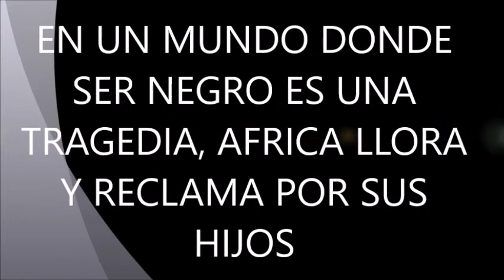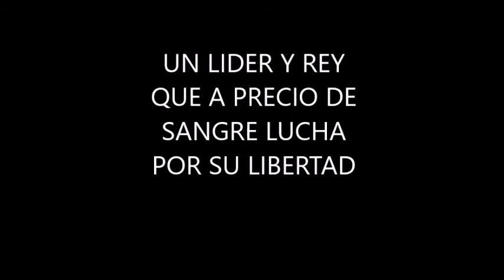BAYANO por Isaías Miranda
BAYANO propuesta coreográfica de DÚO realizada por el estudiante ISAÍAS MIRANDA en la Materia Técnica de Notación y Diseño de Patrones Escénicos 270b Dictado en el Segundo Semestre de 2020 dictado por la Profesora Julia Olivella en la Carrera de Licenciatura en Bellas Artes con Especializacion en Danzas de la Facultad de Bellas Artes de la Universidad de Panamá.

Debido al maltrato ocasionado por el español hacia los africanos traídos como esclavos se da el proceso del cimarronaje tanto en Panamá como en otros países latinoamericanos, estos desarrollaron estructura de nación con líderes, de la cual en este trabajo nos basaremos en la figura de Bayano, negro Cimarrón que en las montañas de Chepo liderizo su proceso de emancipación del hombre español.Bayano un joven con rasgos afro de contextura fornida y una dama que representara ese simbolismo de la madre África. Isaías Miranda